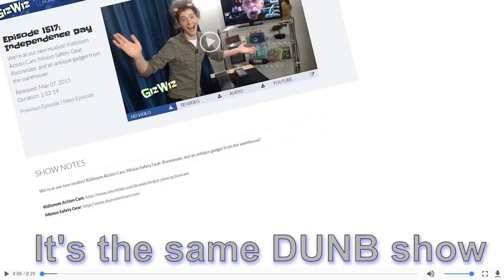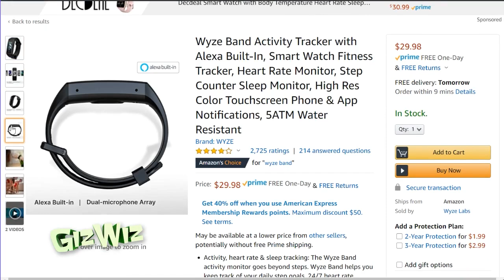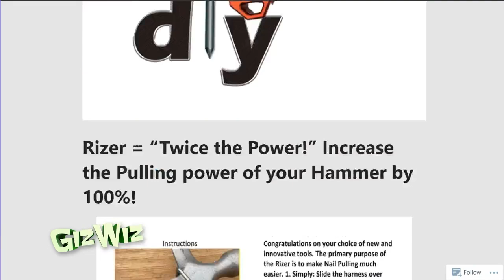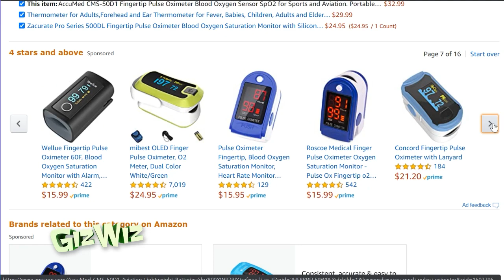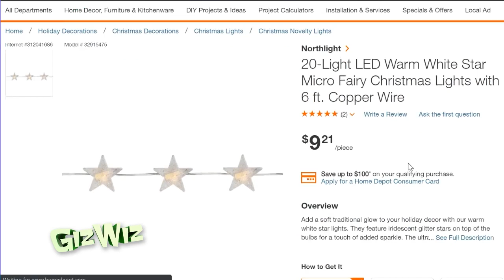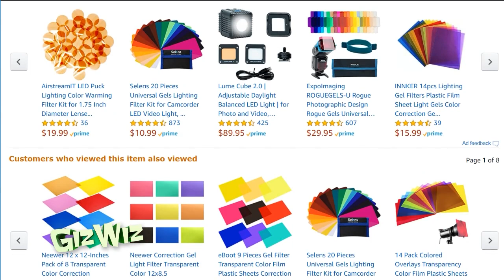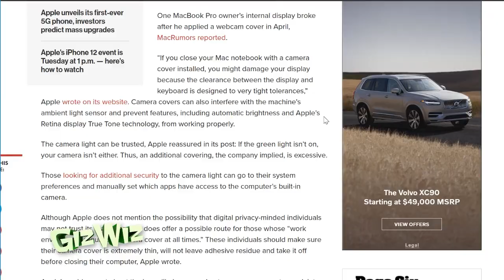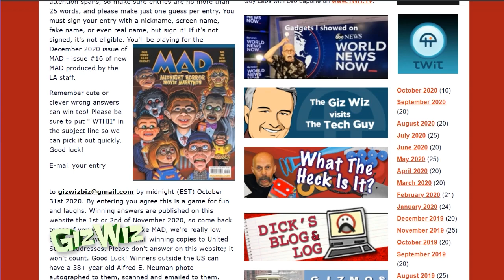The Giz Wiz #1801: It's a Very Light Show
Dicky D has a gadget from the virtual Hardware Show, a medical gadget that will help you breathe better, and more!